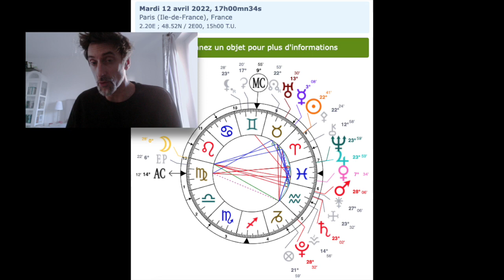HOROSCOPE - APPENDICE PREVISIONS 2022 : Chiron en Bélier - Sauve qui veut et après moi le déluge!!!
L'Astroblog vous propose une rapide analyse et lecture personnelle des ambiances qui pourraient se manifester au cours de l'année 2022. Une année toujours placée sous les auspices du carré décroissant Saturne/Uranus et aussi de la conjonction Jupiter/Neptune.

Au plaisir,
Pascal.